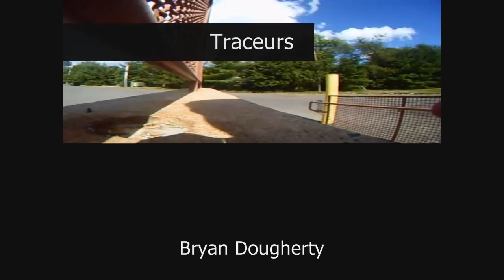An Intense Game of Tag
Read the title. A game of tag behind Walmart.
Edted by Bryan Dougherty
Song: Pit Stop by Paul Haslinger

Absolute: Blazing Infinity Idea Factory Idea Factory Yes Unreleased Unreleased 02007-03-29 March 29, 2007
AC/DC Live: Rock Band Track Pack Harmonix Music Systems MTV Games No 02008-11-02 November 2, 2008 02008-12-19 December 19, 2008 Unreleased
Ace Combat 6: Fires of Liberation Namco Bandai Games Namco Bandai, AtariEU Yes 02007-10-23 October 23, 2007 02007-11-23 November 23, 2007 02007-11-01 November 1, 2007
Afro Samurai Namco Bandai Games Namco Bandai Games No 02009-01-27 January 27, 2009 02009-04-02 April 2, 2009 Unreleased
Age of Conan: Hyborian Adventures Funcom Eidos Interactive Console 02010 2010 TBA TBA
AionGuard Avalanche Studios TBA No TBA TBA TBA
Alan Wake Remedy Entertainment Microsoft Game Studios Yes 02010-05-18 May 18, 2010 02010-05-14 May 14, 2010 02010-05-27 May 27, 2010
Aliens vs. Predator Rebellion Developments Sega No 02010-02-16 February 16, 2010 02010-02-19 February 19, 2010 TBA
Aliens: Colonial Marines Gearbox Software Sega No 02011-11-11 November 11, 2011 TBA TBA
All-Pro Football 2K8 Visual Concepts 2K Sports No 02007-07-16 July 16, 2007 Unreleased Unreleased
Alone in the Dark Eden Games Atari No 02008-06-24 June 24, 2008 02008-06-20 June 20, 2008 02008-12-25 December 25, 2008
Alpha Protocol Obsidian Entertainment Sega No 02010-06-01 June 1, 2010 TBA TBA
America's Army: True Soldiers Red Storm Entertainment Ubisoft Yes 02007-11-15 November 15, 2007 Unreleased Unreleased
American McGee's Alice II Spicy Horse Electronic Arts No TBA TBA TBA
Amped 3 2K Sports 2K Sports Yes 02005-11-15 November 15, 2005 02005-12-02 December 2, 2005 Unreleased
Ancient World Online Solar System Studios TBA No TBA TBA TBA
Apocalypse: Desire Next Idea Factory Idea Factory Yes Unreleased Unreleased 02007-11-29 November 29, 2007
AquaZone: Life Simulator Frontier Groove Frontier Groove Yes Unreleased Unreleased 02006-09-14 September 14, 2006
Arcania: A Gothic Tale Spellbound Entertainment JoWood No TBA TBA TBA
Armored Core 4 From Software Sega, 505 GamesEU
From SoftwareJP No 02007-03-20 March 20, 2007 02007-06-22 June 22, 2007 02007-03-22 March 22, 2007
Armored Core 5 From Software From Software No TBA TBA 2010
Armored Core: For Answer From Software Sega No 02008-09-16 September 16, 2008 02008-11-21 November 21, 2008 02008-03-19 March 19, 2008
Army of Two EA Montreal EA Games No 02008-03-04 March 4, 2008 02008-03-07 March 7, 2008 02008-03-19 March 19, 2008
Army of Two: The 40th Day EA Montreal EA Games No 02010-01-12 January 12, 2010 TBA TBA
Ashes Cricket 2009 Transmission Games Codemasters No Unreleased 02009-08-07 August 7, 2009 Unreleased
Assassin's Creed Ubisoft Montreal Ubisoft No 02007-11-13 November 13, 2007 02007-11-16 November 16, 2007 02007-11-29 November 29, 2007
Assassin's Creed II Ubisoft Montreal Ubisoft No 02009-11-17 November 17, 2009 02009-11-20 November 20, 2009 TBA
Asterix at the Olympic Games Etranges Libellules Atari No Unreleased 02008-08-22 August 22, 2008 Unreleased
Avalon Climax Studios TBA No TBA TBA TBA
Avatar: The Last Airbender -- The Burning Earth[1] THQ THQ No 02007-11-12 November 12, 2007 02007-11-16 November 16, 2007 Unreleased
Backbreaker NaturalMotion 505 Games No 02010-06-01 June 1, 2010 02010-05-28 May 28, 2010 TBA
Backyard Football 2010 Humongous Entertainment Atari No 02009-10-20 October 20, 2009 Unreleased Unreleased
Baja: Edge of Control 2XL Games THQ No 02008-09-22 September 22, 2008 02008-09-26 September 26, 2008 Unreleased
Bakugan Battle Brawlers NOW Production Activision No 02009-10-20 October 20, 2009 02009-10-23 October 23, 2009 TBA
Band Hero Activision Activision No 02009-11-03 November 3, 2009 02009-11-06 November 6, 2009 TBA
Banjo-Kazooie: Nuts & Bolts Rare Ltd. Microsoft Game Studios Yes 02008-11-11 November 11, 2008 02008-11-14 November 14, 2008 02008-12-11 December 11, 2008
Bass Pro Shops: The Hunt Piranha Games Psyclone No 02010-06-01 June 1, 2010 Unreleased Unreleased
Bass Pro Shops: The Strike Griffin International XS Games No 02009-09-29 September 29, 2009 Unreleased Unreleased
Batman: Arkham Asylum Rocksteady Studios Eidos Interactive No 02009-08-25 August 25, 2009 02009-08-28 August 28, 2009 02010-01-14 January 14, 2010